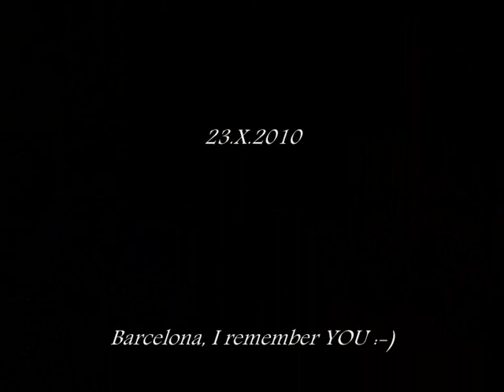Sebastian Bach - I remeber you _ Barcelona 23.X.2010